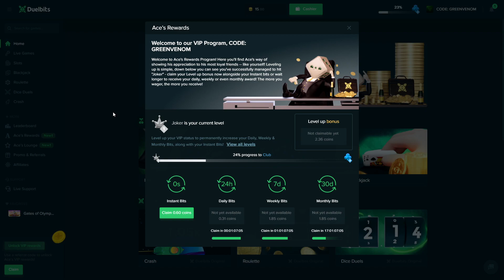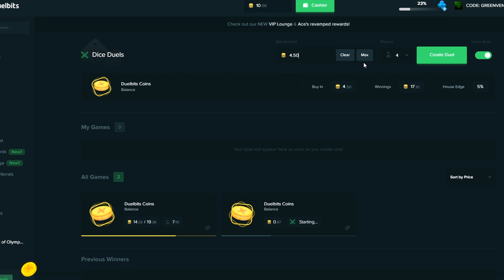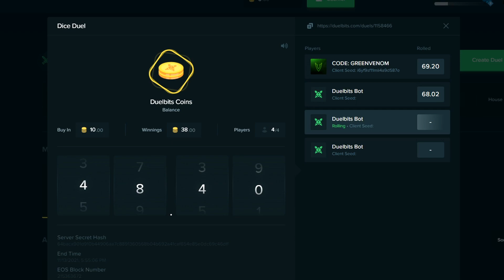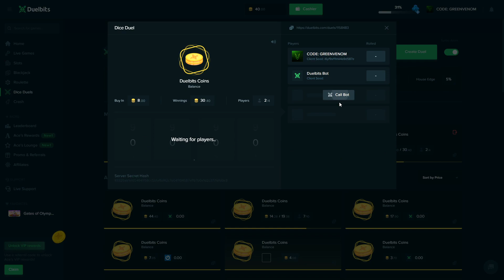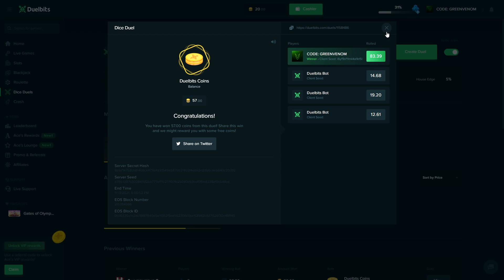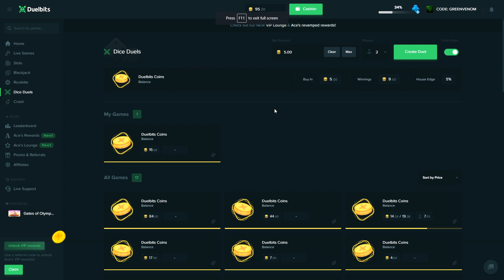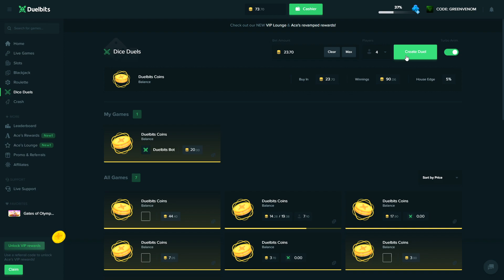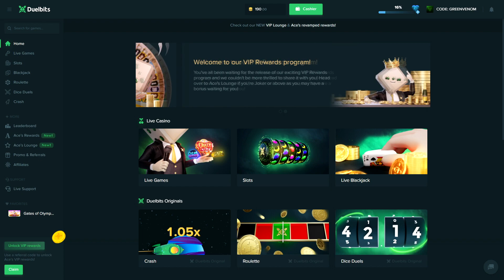HOW I MADE $200 FROM $10 ON DICE!? (DUELBITS)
Going from $10 to $200, making big money with dice!

Code "GreenVenom'' on Stake when signing up!